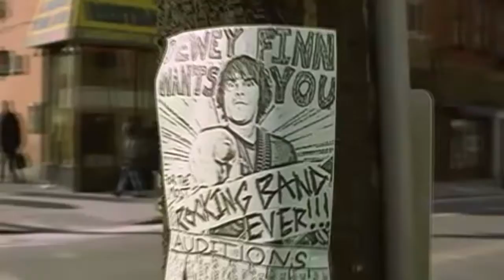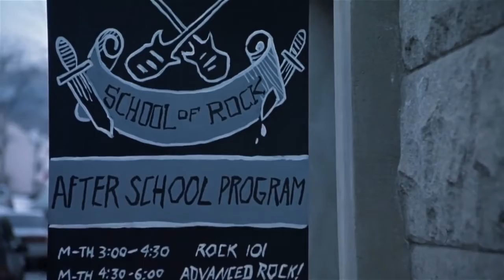School of rock|Películas que cambiaron mi vida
A partir de ahora los videos serán los viernes. Pero eso no quita que durante el resto de la semana pueda subir algún video, espero que sigáis apoyandome, muchas gracias.